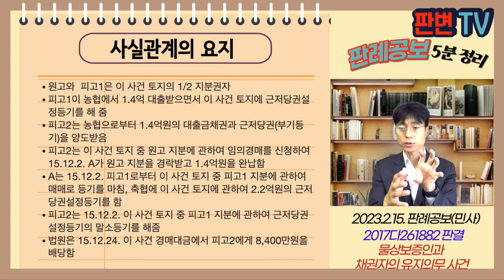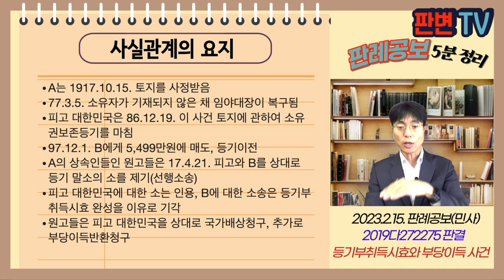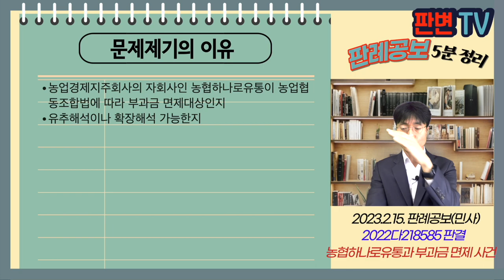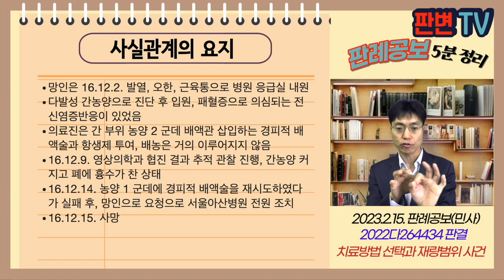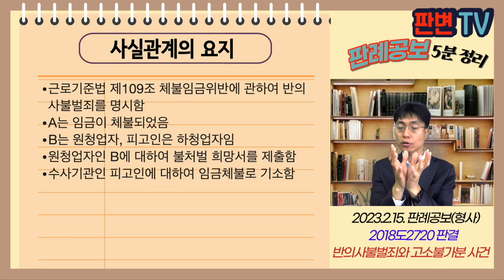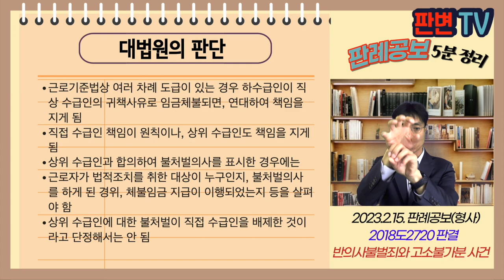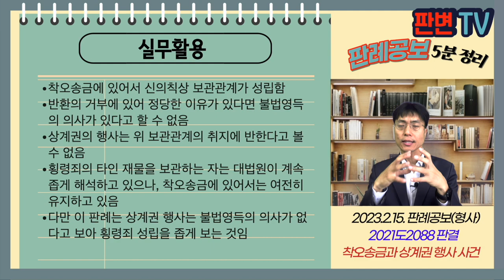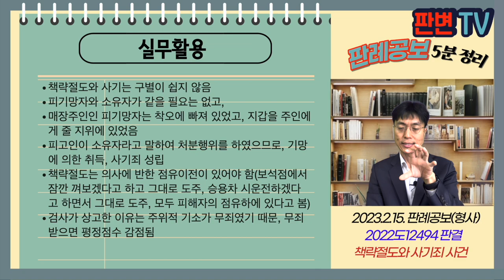[23.2.15.자 판례공보] 민형사 종합본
(민사)
물상보증인과 채권자의 유지의무 사건
신원보증보험과 구상범위 사건
등기부취득시효와 부당이득 사건
변제기 유예와 유치권 사건
농협하나로유통과 부과금 면제 사건
치료방법 선택과 재량범위 사건
조건 성취 방해와 성취 가능성 사건

(행정)
부담금 부과와 법률 명확성 사건

(형사)
사망진단과 전화 진료 사건
반의사불벌죄와 고소불가분 사건
착오송금과 상계권 행사 사건
도박공간개설과 도박자금 추징 사건
상습범 처벌신설과 포괄일죄 범위 사건
책략절도와 사기죄 사건